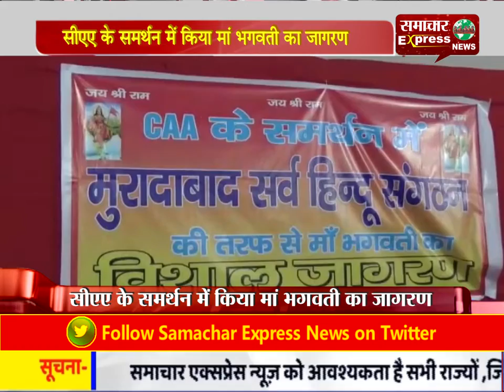सीएए के समर्थन में किया मां भगवती का जागरण